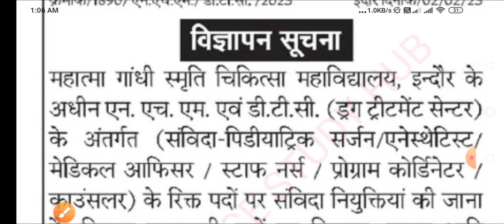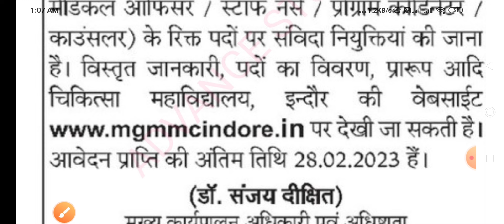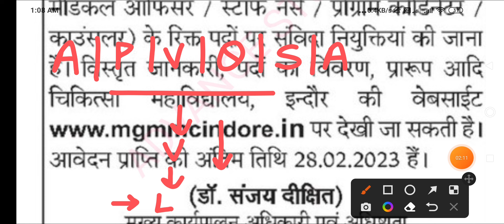INDORE MEDICAL COLLEGE STAFF NURSE VACANCY 2023 - GMC INDORE - MP NHM STAFF NURSE - BSC/GNM - नर्स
MPPEB VACANCY
AIIMS VACANCY
AIIMS RECRUITMENT
IIT STAFF NURSE
ANM MCQ
PATWARI MCQ
CHO MCQ
AIIMS NORCET
MPPEB VACANCY
REWA NEWS
REWA DISTRICT
REWA INFORMATION
SSMC REWA
REWA GK
REWA HISTROY
स्वास्थ सेवाए
AIIMS RISHIKESH
AIIMS BHOPAL
AIIMS BIBINAGAR
AIIMS AIIMS NEW DELHI
AIIMS JODHPUR
AIIMS PATNA
AIIMS RAIPUR
AIIMS RAEBARELI
AIIMS NAGPUR
AIIMS GORAKHPUR
AIIMS KALYANI
AIIMS VIJYAPUR
AIIMS BILASPUR
AIIMS DEOGHAR
AIIMS RAJKOT
AIIMS RECRUITMENT
LATEST GOVT JOB 2023
VACANCY 2023
PGI CHANDIGARH
LATEST NEWS
LIVE NEWS
MOHENA KUMARI
WATERFALL REWA
PREVIOUS PAPERS
JABALPUR VACANCY
INDORE VACANCY
GWALIOR VACANCY

BHOPAL VACANCY
REWA VACANCY
SHAHDOL VACANCY
SHIVPURI VACANCY
SAGAR VACANCY
MP VACANCY
ION DIGITAL ZONE
IDZ TCS
SGPGI LUCKHNOW
SAINIK SCHOOL GOPALGONJ BIHAR
neet
 PHARMACIST
 RADIOGRAPHER
 COMPOUNDER
VERIFICATION
ITI RECRUITMENT
Critical Care
Emergency care
Fundamentals of Nursing
Medical-Surgical Nursing
Communicable Diseases
 Pharmacology
Nutrition
 First Aid
Pediatric Nursing
POSTING ORDER
n
3HDFC Bank Recruitment
Flipkart Vacancy
NURSING CLASSES
PREVIOUS PAPERS
RRB RESULT
SSC CHSL CGL GD 2023
NOTIFICATION 2023
LATEST NEWS
LIVE NEWS
nursing classes
nursing coaching
pediatric nursing